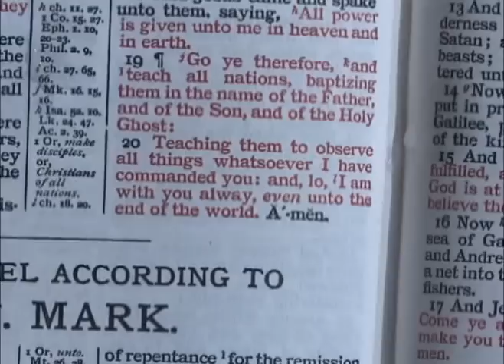Terry Morgan - "Lay It On The Altar"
"Lay It On The Altar" written and sung by Terry Morgan

Video Produced by Ark Studio, Inc.